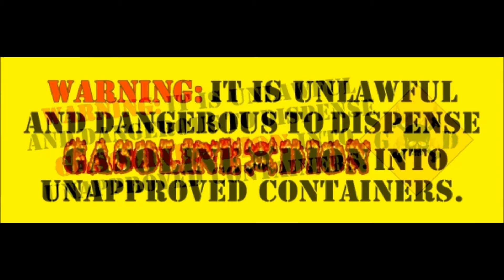15: Gasoline Dion 🎸 "Two of a Kind"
Song: "Two of a Kind"
Artist: Gasoline Dion

Please check the whole thing out if this piques your interest:

I'm pretty self-deprecating of my musical talents, but I am proud of the major part of the aural art that I helped create.  I compiled and uploaded a few of my favorites.  If you'll indulge me I'd like to give my thoughts & memories on each of these songs that I was proud to be a part of with AiXeLsyD, Gasoline Dion, & Ernie and the Berts.